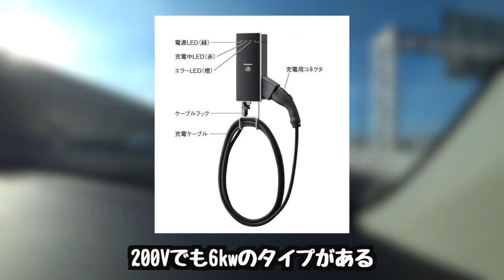車系YouTuberとサラリーマンの両立の悩みと解決方法〜メンタルと行動で人は変わる〜